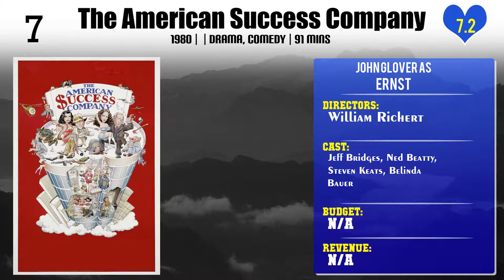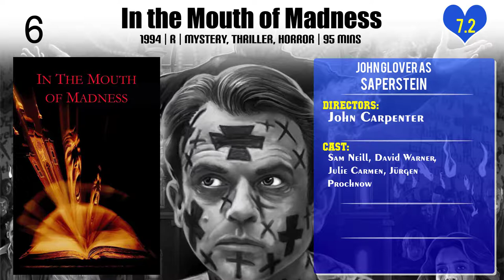John Glover Top 10 Movies of John Glover| Best 10 Movies of John Glover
Top 10 Movies of John Glover

Find the list of movies by John Glover you can find more information, movie trailers, posters, reviews, youtube links in below link.

2.Shazam!

3.Shadows of the Bat: The Cinematic Saga of the Dark Knight

Please Comment down your favorite movie of John Glover